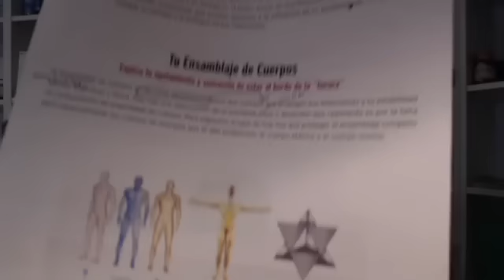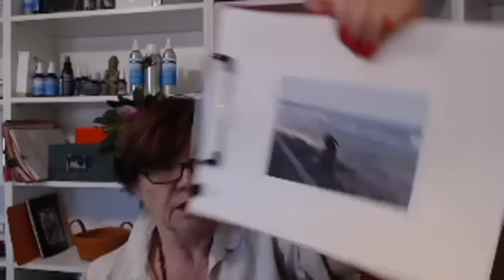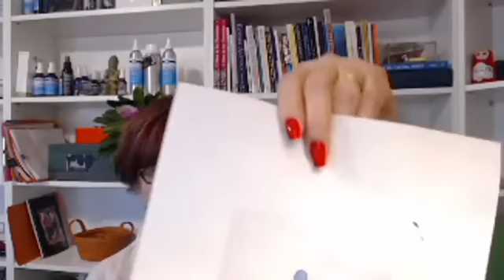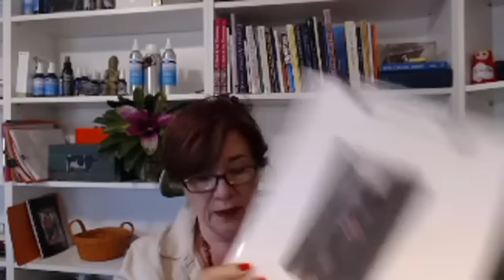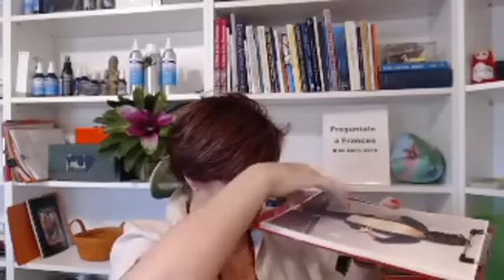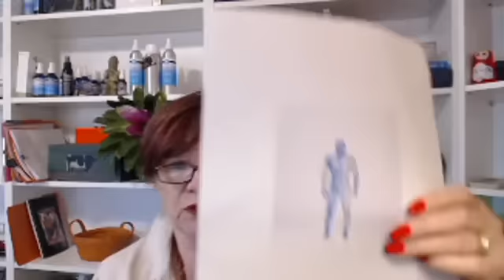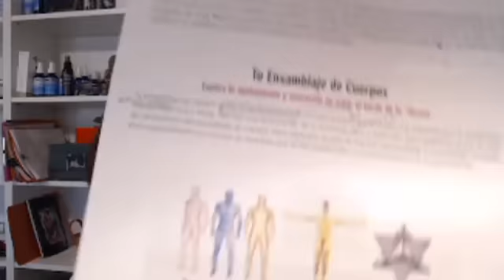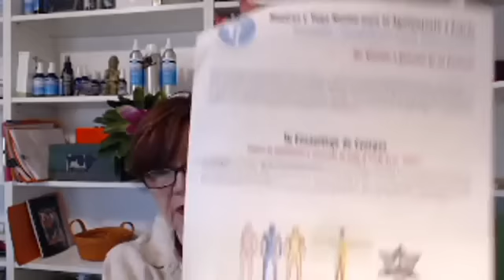Pregúntale a Frances - Abril 11, 2019